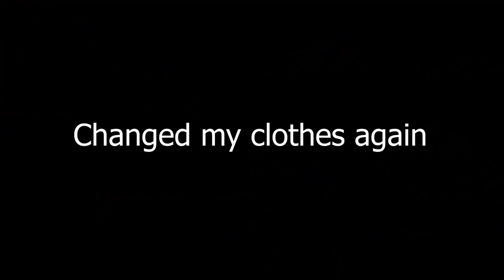Stealing Techno Gamerz Lamborghini Sian | GTA 5 GAMEPLAY #18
So Michael Decided to steal Techno Gamerz Lamborghini Sian

Techno Gamers GTA V